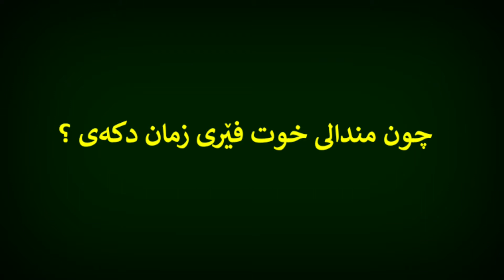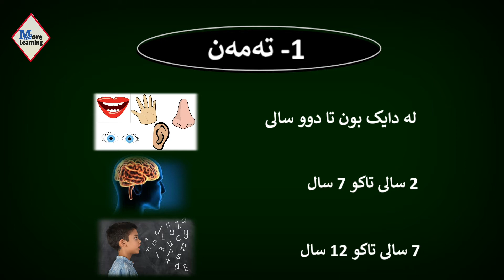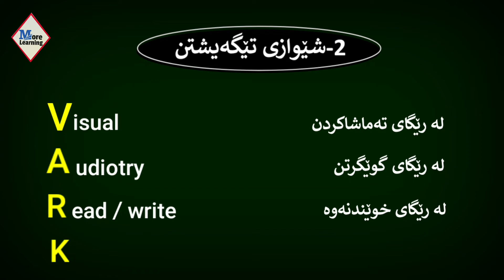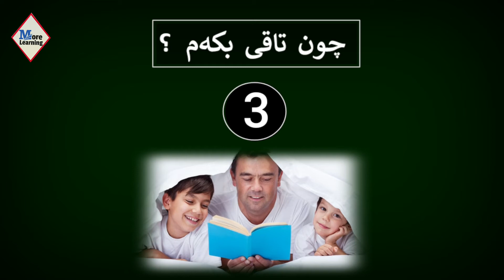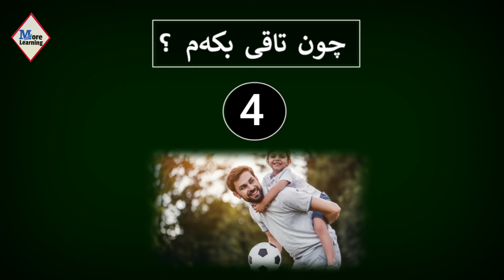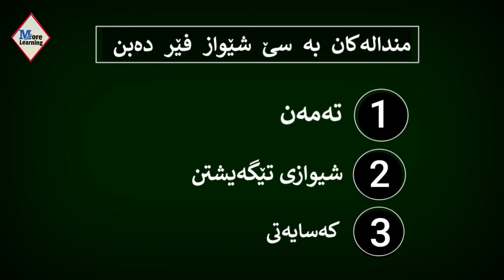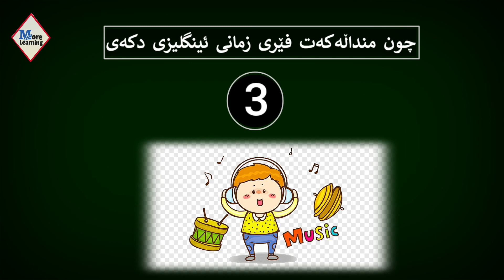چون منداڵەکەت فێری زمانی ئینگلیزی دکەی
چون منداڵەکان تان فێری زمانی ئینگلیزی دکەی
چون منداڵەکەت فێری زمان دکەی
فێربونی زمانی ئینگلیزی بو مندالان
چون مندالت فێری زمانی ئینگلیزی دکەی
 فێربوونی زمانی ئینگلیزی
فيربوني زماني ئينكليزي
جون مندالةكةت فيري زماني ئينكليزي دكةي
فێربونی زمان بو مندالان
ferbone zmane englize
ferbone zmane english
ferbne zman bo mndalan
chon mndale xot fere zmane englize dakay
ferbone zman bo mndalan

بۆ پشتگیری دارایی کەناڵەکەمان دەتوانن بالانس بنیرن لە ڕێگەی فاست پەی

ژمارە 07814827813